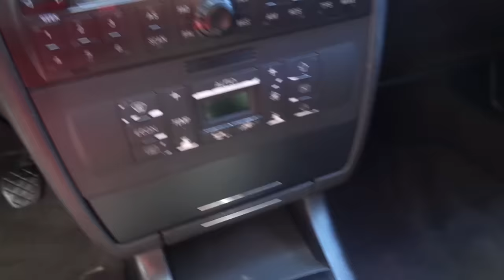Audi A3 1.8 20v - 2001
RARIDADE, QUALIDADE EXCEPCIONAL, COM MANUAL E CHAVE RESERVA. O AUDI É APRECIADO PELO DESIGN ESPORTIVO, REQUINTE E QUALIDADE. VERSÃO COM MOTOR 2.0 DE 125cv, CAMBIO DE 5 MARCHAS, AR CONDICIONADO DIGITAL, RODAS 15 E SOM ORIGINAL C/ 6 AUTO-FALANTES ** Aceitamos seu veículo na troca e financiamos com as menores taxas * Consulte o Atendimento Online através do nosso ou ligue: (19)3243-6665 ** Nossa Loja está localizada em Campinas - Rua Carolina Florence, 410 - Guanabara.